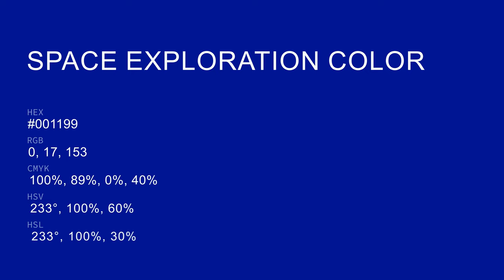Space Exploration color #001199 hex color - Blue color - Warm color 001199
What color is Space Exploration ? #001199 hex color - Blue color - Warm color 001199

Hex #001199 Color Code is also known as Space Exploration color.